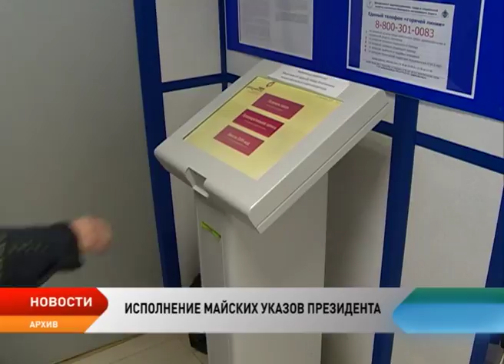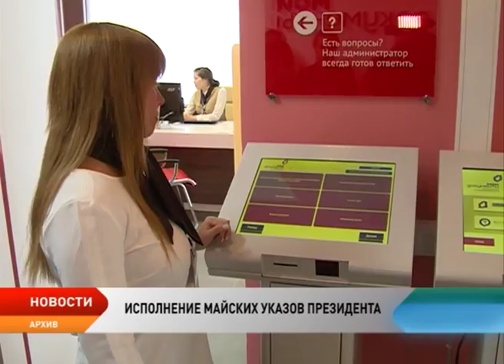Игорь Кошин принял участие в Госсовете по мониторингу достижения целевых показателей Майских указов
Выполнение задач, обозначенных в Майских указах президента. Этой теме посвятили совместное заседание Государственного совета и Комиссии при Президенте по мониторингу достижения целевых показателей социально-экономического развития России. Заседание прошло в Кремле под председательством Владимира Путина. Участие в нем принял и губернатор Ненецкого округа Игорь Кошин.

Майские указы придали новую динамику позитивным изменениям в наиболее чувствительных, значимых для жизни граждан сферах. С этого начал заседание госсовета президент страны Владимир Путин. Развитие отмечено в таких сферах как здравоохранение, образование, культура, жилищно-коммунальное хозяйство.

Многие положения майских указов получили логическое развитие в приоритетных проектах правительства России и других программах и планах. Сейчас, отметил президент, важно посмотреть на то, что сделано, обозначить проблемные зоны, сформулировать дальнейшие действия. И начать решили с трех блоков. Первый из которых — предоставление государственных и муниципальных услуг через сеть МФЦ. В целом по стране работает три тысячи многофункциональных центров, которые предоставляют практически весь спектр госуслуг. В прошлом году число обращений превысило 60 миллионов.

Востребованность услуг МФЦ растет и в Ненецком округе. В январе-марте 2017 года в окна многфункциональных центров региона поступило порядка 13 тыс. обращений, в первом квартале 2016-го — порядка 11 тыс. Чуть более половины госуслуг через офисы «Мои Документы» оказаны жителям окружных сел. Но отстаем по получению услуг в электронном виде. В регионе только порядка 20 процентов жителей зарегистрированы в информационной системе и получают госуслуги в электронном виде. Тогда как показатель должен быть 50% от количества полученных госуслуг. Над этим округ будет работать.
По мере создания инфраструктуры и упрощения всех процедур растут и ожидания граждан. Поэтому могофункциональные центры должны развиваться и дальше в соответствии с ожиданиями граждан, а сам процесс предоставления госуслуг должен становиться все проще и удобнее.